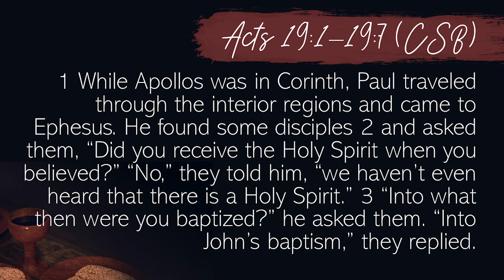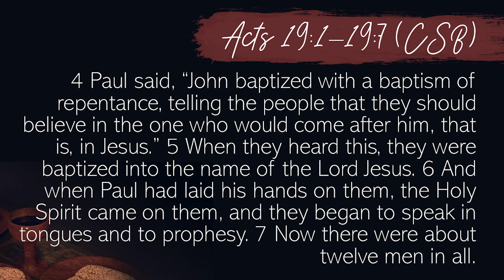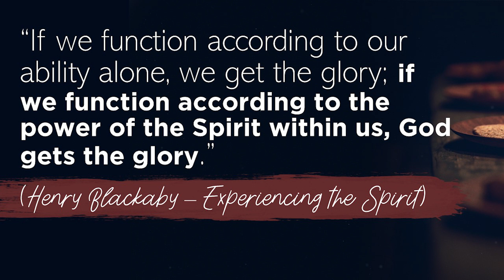DDHF // 29 Jan 2023 // Tales of The Table // Week 11 - "Tales of Holy Spirit Empowered People"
Financially, here are the ways in which you can continue to give faithfully

(3.) SHARE A PRAISE REPORT //
We want to celebrate what God is doing in and through your life